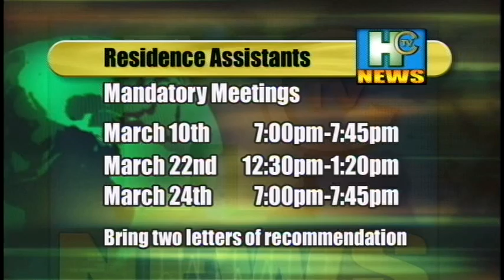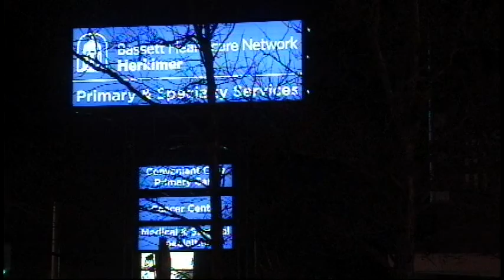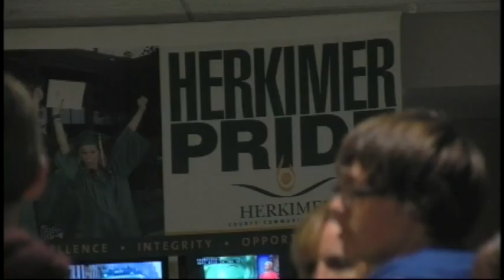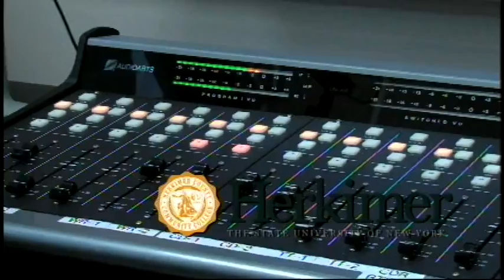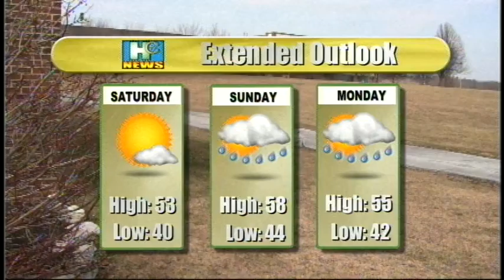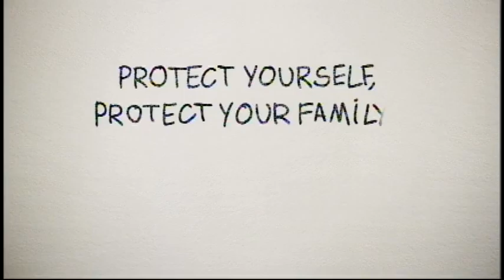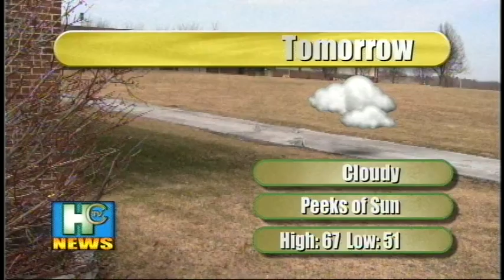Herkimer College HCTV News 3-8-16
Some rough spots in today's live show, but hey-that's all part of the experience in live TV, right?

HCTV News is an award winning student produced newscast from the Communication Arts: Radio-Television Broadcasting program at Herkimer College.